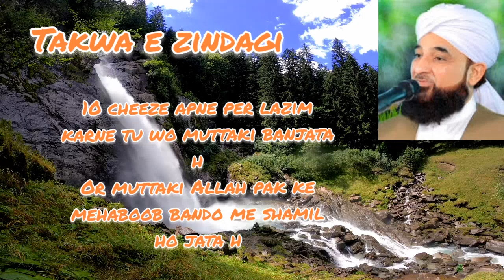10 cheeze apne per lazim karne se.. ❤️|buhot hi acha bayan by#muftisaqibraza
Mufti Saqib raza bayan